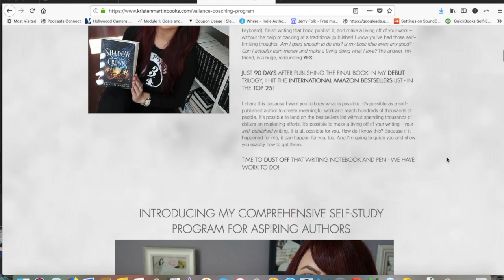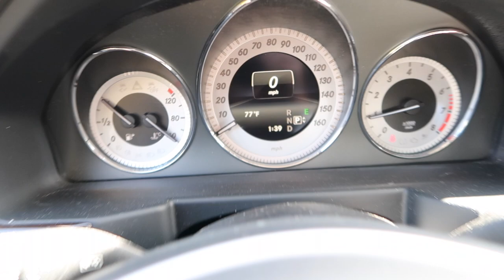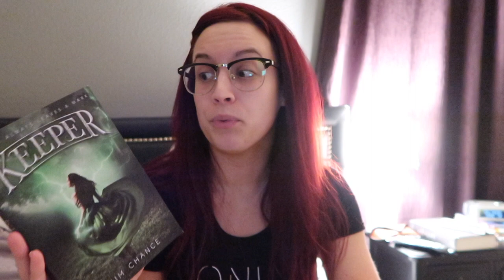HOW TO BECOME A CREATIVE ENTREPRENEUR | Day-In-The Life VLOG